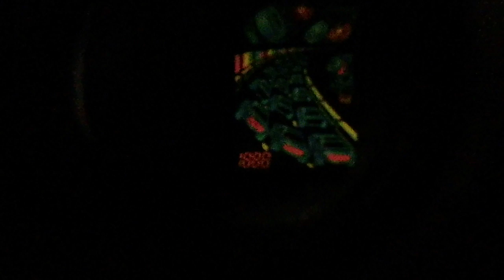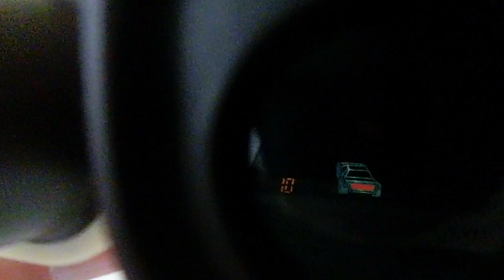16012 Tomy Graphic 3D LSI Game Cosmo Le Mans